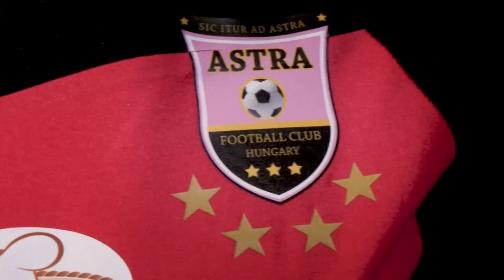ETO FC Győr - DVTK | 1-2 | JET-SOL Liga | Felsőházi rájátszás 3. forduló | MLSZTV